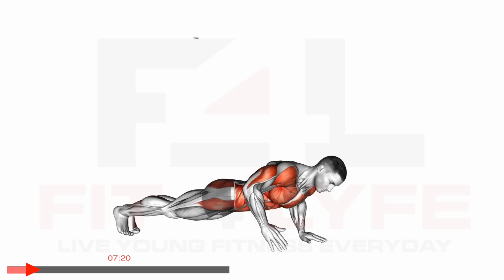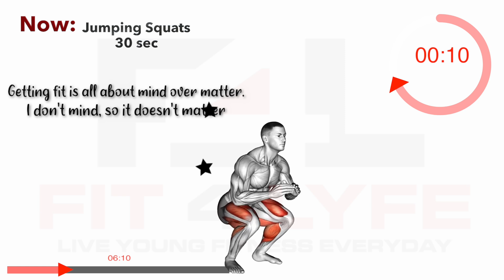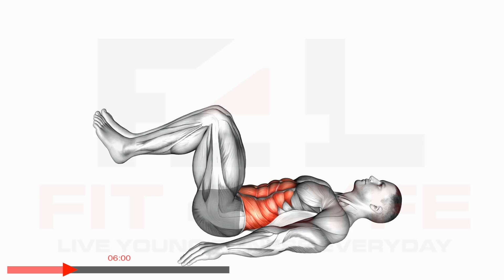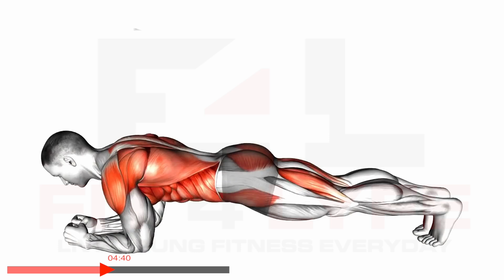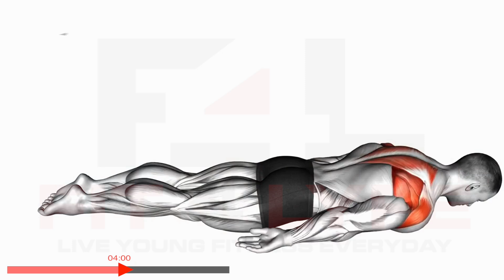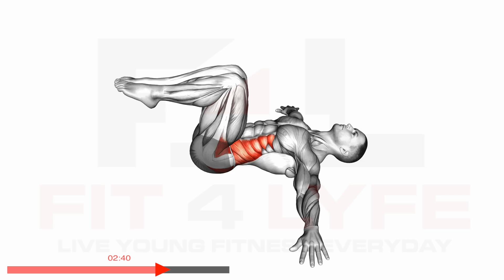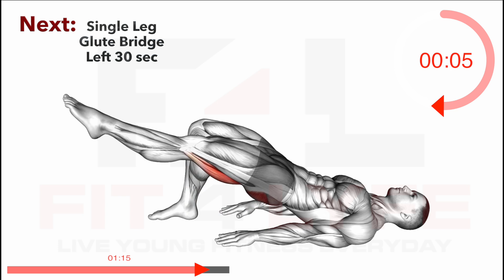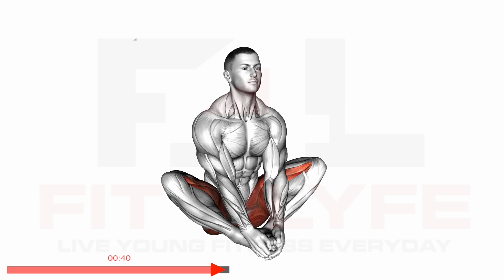Day 7: Do This Every Morning After Waking Up, Morning Exercise Routine For Good Health.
On days when you need to feel invigorated, one of the best ways to achieve that level of energy is through physical activity. Exercise can increase your body temperature and make you work your lungs a little harder, which ultimately gives a sense of aliveness.

Morning Exercise Day 7

00:00 Seated Dynamic Stretch
00:40 Push up to side plank
01:20 Jumping squats
02:00 Reverse crunch
02:40 Close grip push up
03:20 Pike plank
04:00 Prone scapular puises
04:40 Plyo side lunge stretch
05:20 Lying twist
06:00 Single leg glute bridge right
06:40 Single leg glute bridge left
07:20 Butterfly pose
08:00 Finish, see you tomorrow Subscribe!

Music Track From Artlist

1. J.A.K – Speed of Light
2. Phil David – Bish Piz
3. Skrxlia – Yea yea yea